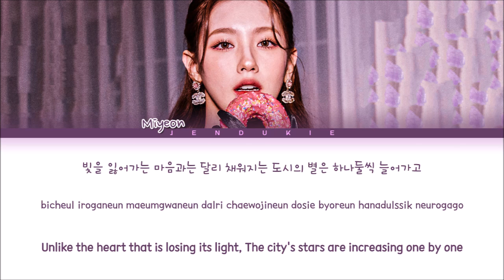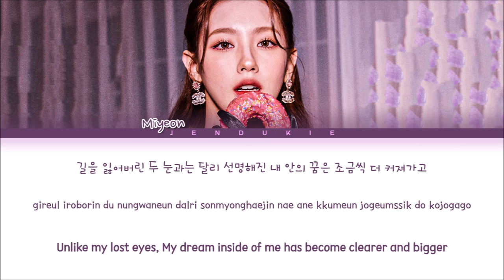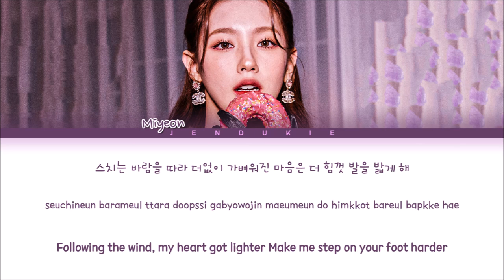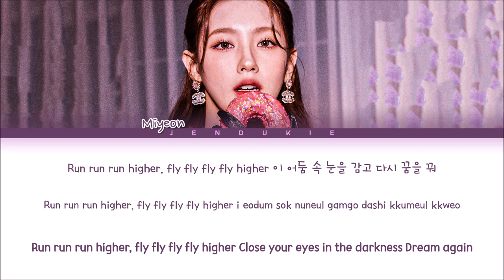MIYEON Drive Lyrics (미연 드라이브 가사) (Color Coded Lyrics)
▶ Artist: MIYEON (미연)
▶ Song ♫: Drive
▶ Album: MY
▶ Released: 22.04.27

miyeon
미연
miyeon drive
drive miyeon
miyeon drive lyrics
miyeon drive easy lyrics
miyeon drive line distribution
miyeon drive color coded lyrics
miyeon drive english trans
miyeon drive mv
miyeon drive audio
miyeon drive karaoke
miyeon drive performance
miyeon drive instrumental
miyeon drive dance
miyeon drive cover
미연 드라이브 가사
미연 드라이브 歌詞
miyeon rose
miyeon rose lyrics
miyeon rose easy lyrics
miyeon rose line distribution
miyeon rose color coded lyrics
miyeon rose english trans
miyeon rose mv
miyeon rose audio
miyeon rose karaoke
miyeon rose performance
miyeon rose instrumental
miyeon rose dance
miyeon rose cover
미연 로쥬 가사
미연 로쥬 歌詞
miyeon softly
miyeon softly lyrics
miyeon softly easy lyrics
miyeon softly line distribution
miyeon softly color coded lyrics
miyeon softly english trans
miyeon softly mv
miyeon softly audio
miyeon softly karaoke
miyeon softly performance
miyeon softly instrumental
miyeon softly dance
miyeon softly cover
미연 softly 가사
미연 softly 歌詞
miyeon te amo
miyeon te amo lyrics
miyeon te amo easy lyrics
miyeon te amo line distribution
miyeon te amo color coded lyrics
miyeon te amo english trans
miyeon te amo mv
miyeon te amo audio
miyeon te amo karaoke
miyeon te amo performance
miyeon te amo instrumental
miyeon te amo dance
miyeon te amo cover
미연 테 아모 가사
미연 테 아모 歌詞
miyeon charging feat. junny
miyeon charging feat. junny lyrics
miyeon charging feat. junny easy lyrics
miyeon charging feat. junny line distribution
miyeon charging feat. junny color coded lyrics
miyeon charging feat. junny english trans
miyeon charging feat. junny mv
miyeon charging feat. junny audio
miyeon charging feat. junny karaoke
miyeon charging feat. junny performance
miyeon charging feat. junny instrumental
miyeon charging feat. junny dance
miyeon charging feat. junny cover
미연 차징 피트. 주니 가사
미연 차징 피트. 주니 歌詞